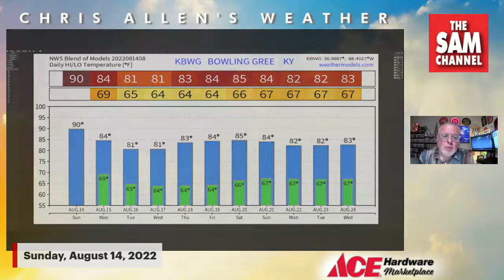5:45 AM SUNDAY AUGUST 14 UPDATE sponsored by Ace Hardware Marketplace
5:45 AM SUNDAY AUGUST 14 UPDATE sponsored by Ace Hardware Marketplace

What a gorgeous day it was Saturday as highs only reached the mid 80s for most locations. Today will be a tad warmer with a twinge-more humidity in play as we reach near 90. There may even be a stray shower along and east of I-65 this afternoon, but a majority of us will stay dry. Tonight, mainly cloudy skies will prevail with lows near 70.

A very atypical middle-of-August week is ahead for us weatherwise. We will see a mainly sunny sky each day with a chance of a late day shower starting Monday and through the upcoming weekend. What makes it "atypical" for this time of year will be the temperature. We will see only low to mid 80s each day this week.